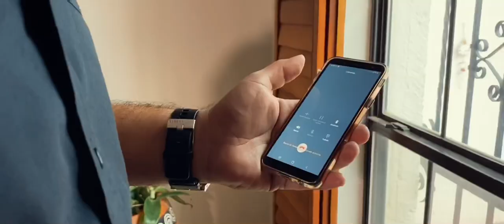Hombre Reservado - Gerardo Acosta (Video Oficial) ESTRENO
Te dejo mi primero Video Oficial del tema “Hombre Reservado” ✔️🔥 Grabado por mi amigo Alexis Márquez de Am Producciones 🎥 Ayúdanos compartiendo.